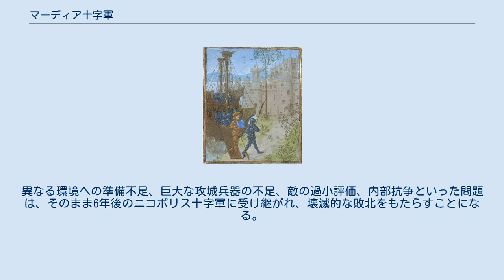マーディア十字軍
マーディア十字軍またはバルバリア十字軍は、1390年にチュニジアに上陸した、フランス王国軍とジェノヴァ共和国軍による十字軍。
ハフス朝の都市マーディアを包囲したが、成功しないまま撤退した。
フロワサールの年代記などでは、これが最後の十字軍であるなどと言った評価を与えている。
 百年戦争の小康期にあったこのころ、フランスの騎士は名声を得る場を求めていた。
そこでジェノヴァの使節がフランス王シャルル6世に十字軍の話を持ち掛けた。
当時北アフリカ沿岸ではムスリムのバルバリア海賊が猛威を振るい、海洋国家ジェノヴァは少なからぬ被害を受けていた。
その海賊の拠点が、バルバリア海岸のマーディアだった。
ジェノヴァは既に軍船、物資、1万2000人の弓兵、8000人の歩兵をそろえており、あとはフランスの騎士の参加を待つだけだった。
ジェノヴァ元首アントニオット・アドルノがこの遠征を十字軍と位置づけたことで、参加者は名声を得る機会を与えられ、借金の返済を猶予され、訴訟を免除され、教皇からの贖宥も与えられた。
フランス騎士に若干のイングランド騎士も加わり、ブルボン公ルイ2世率いる騎士は、合わせて1500人に膨れ上がった。
 十字軍の総勢は、騎士と歩兵を合わせて5000人、船乗り1000人と推計されている。
当時の教皇庁は大分裂のただなかであったが、十字軍にはローマのボニファティウス9世とアヴィニョンのクレメンス7世の両陣営から代表の聖職者が派遣されてきて、出発する十字軍を祝福した。
60隻の軍船から成る艦隊は1390年7月1日にジェノヴァを発ち、同月末にマーディア付近に抵抗を受けないまま上陸に成功した。
それから2か月をかけて、十字軍は陣営を設営し、マーディアを包囲したが、有用な攻城兵器を持ってきていなかったため城壁を破ることができなかった。
ここで、伝えられるところでは4万を数えたというスルターンのアブールアッバース・アフマド2世率いるハフス朝軍が到着した。
ここにはベジャイアやトレムセンの王たちも参加していた。
彼らは十字軍との会戦は避けつつ、襲撃を繰り返した。
そのため十字軍側は、自分の陣営の周りにも城壁を巡らせなければならなかった。
ベルベル人の王たちから派遣され十字軍の陣営を訪れた使節団は、自分たちが悩ませているのはジェノヴァ人だけなのに、なぜフランス人が攻撃してくるのかと尋ねた。
十字軍側が使節に対し「イエス・キリストという神の子を磔にして死に至らしめた」不信心者だと罵ると、使節は「それはユダヤ人がやったことであって自分たちがやったことではない」といって嘲った。
ここに交渉は決裂した 。
 十字軍はハフス朝の救援軍と接敵するたびに多くの敵を殺したが、次第に疲弊して撤退を余儀なくされた。
包囲は一向に終わりが見えず、補給も滞り始めていたためである。
最後の強襲が失敗すると、彼らも交渉の席につかざるを得なかった。
一方ベルベル人側も、重装備のヨーロッパ人と戦って勝つことができないのは認識しており、両陣営とも敵対関係を解消することを望んでいた。
 ジェノヴァとハフス朝の間で和平条約が結ばれ、10年の休戦と、マーディアがジェノヴァとルイ2世に対し15年間貢納することが定められた。
またバルバリア海岸の海賊も減らされた。
10月半ば、十字軍はジェノヴァに帰還した。
この遠征で死亡したのは騎士274人、全軍の兵士のうち2割ほどだった。
 戦争終結後、両陣営が勝利を祝った。
ベルベル人たちは侵略者を撃退し、ジェノヴァは海賊の脅威を減らすことができたからである。
フランスの騎士たちも目に見えた成果は得られなかったものの、十字軍に参加したこと自体が名誉となった。
しかしながら、彼らヨーロッパ人はこの「宗教的な騎士道冒険」から重要な教訓を得ることを怠った。
異なる環境への準備不足、巨大な攻城兵器の不足、敵の過小評価、内部抗争といった問題は、そのまま6年後のニコポリス十字軍に受け継がれ、壊滅的な敗北をもたらすことになる。